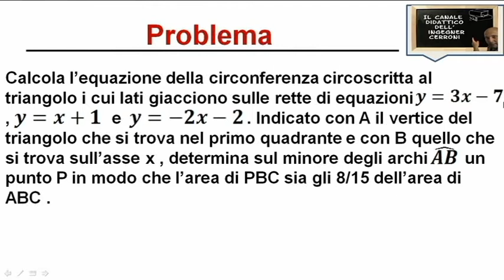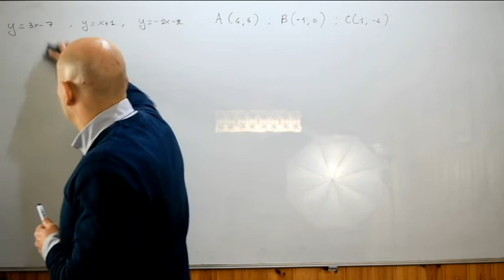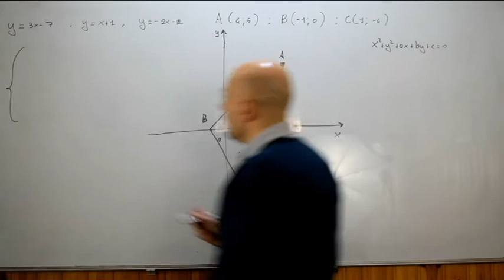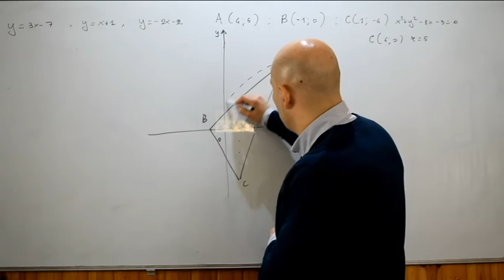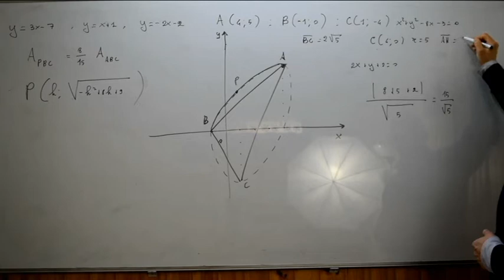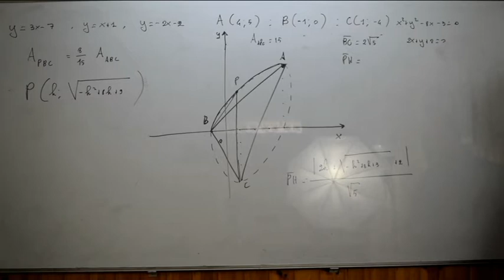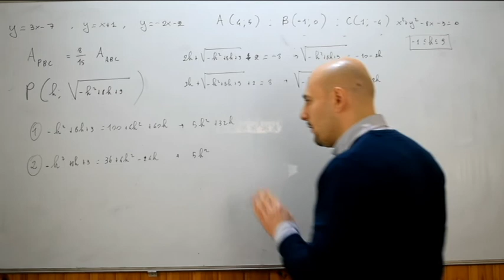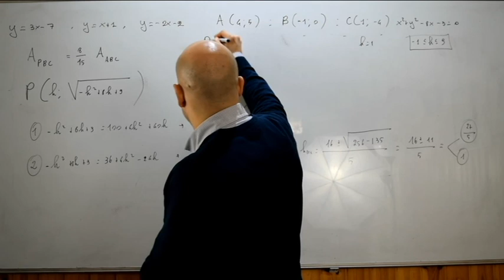La circonferenza problemi di riepilogo ( 42 )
Quarantaduesimo video nel quale viene risolto un problema di riepilogo riguardante la circonferenza e tratto dal testo degli autori Bergamini - Trifone - Barozzi .